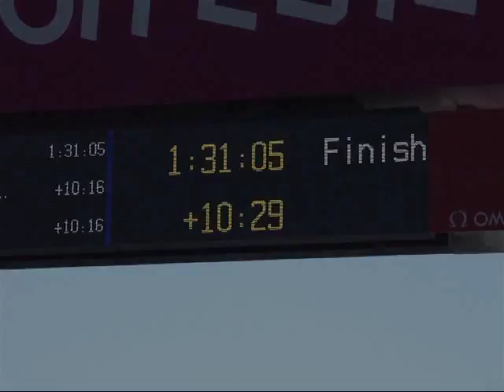London 2012 Paralympics - Cycle Road Race - 07/09/12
1st location clips just before the start/finish line & surrounded by the very nice & welcoming members of Team Muffy (US Marianna Davis family & friends) & Team Rachel (GB Rachel Morris family & friends) from the Women's Individual H 1-3 Road Race & Men's Individual H 1 Road Race with Rachel Morris & Karen Darke, both Team GB members who came 3rd & 4th in a photo finish in the H1-3.

2nd location clips just after the start/finish line from the Men's Individual H 3 Road Race & Women's Individual H 4 Road Race.

3rd location back to just before the start/finish line the Men's Individual H 4 Road Race start with Alex Zanardi.